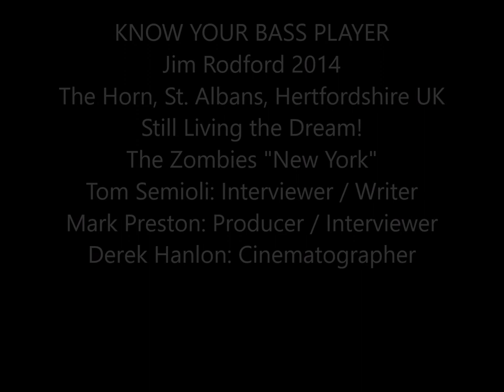Interview: Bassist Jim Rodford on Playing with The Zombies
"Living the dream…we still are!" The late Jim Rodford waxes sentimental about his career, recording The Zombies "Still Got That Hunger" (2015) album and the track "New York." Tom Semioli: Interviewer / Writer.  Mark Preston: Producer / Director.